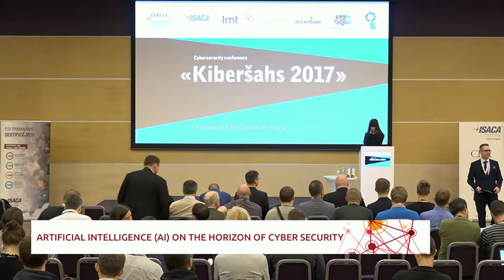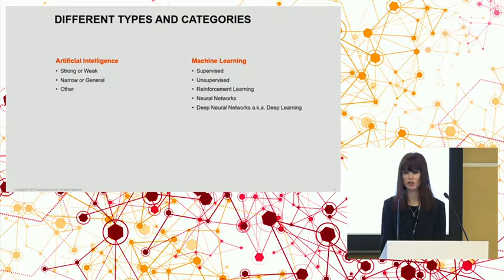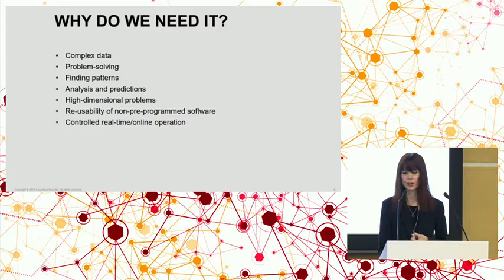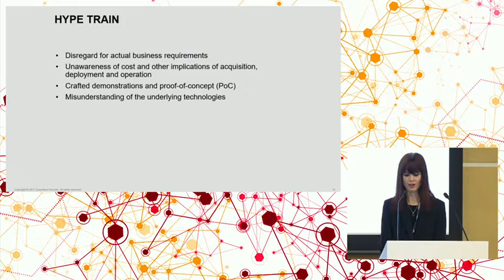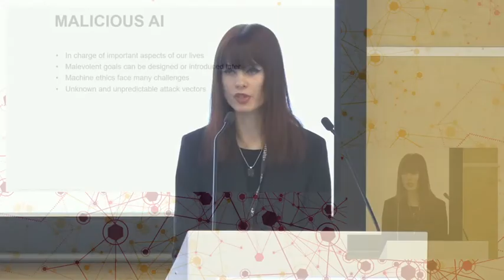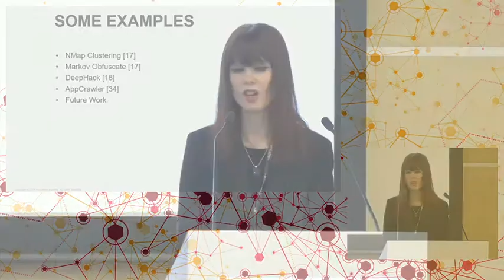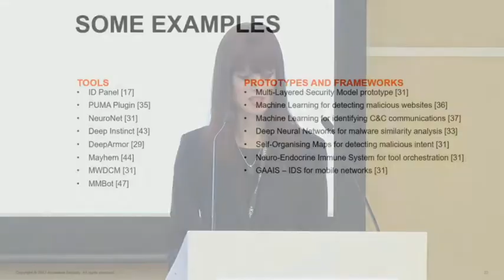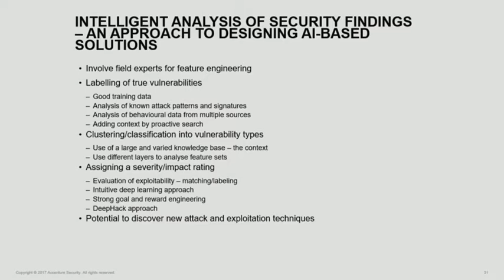Alise Silde Kibersahs 2017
2017.gada 5.oktobrī CERT.LV un ISACA Latvijas nodaļa sadarbībā ar LMT, SQUALIO cloud consulting un Accenture Latvia rīkoja starptautisku kiberdrošības jautājumiem veltīto konferenci "Kiberšahs 2017".